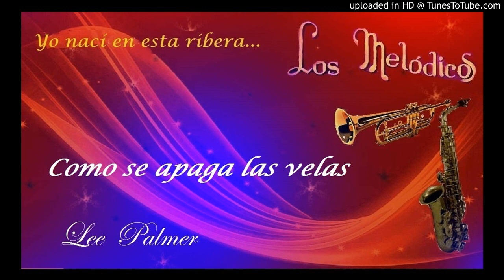Como se apagan las velas - Los Melódicos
Cumbión (1968)